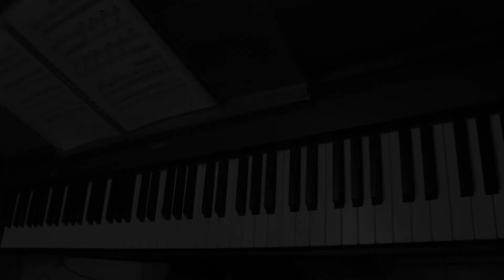Clementi - Piano Sonatina in D Major Op 36 no 6 - allegro con spirito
Piano Sonatina in D Major Op 36 no 6 - allegro con spirito

Composer: Clementi
Performed by Imperfecto piano